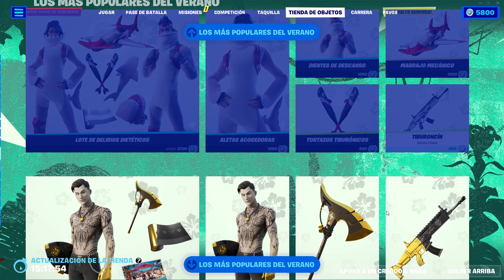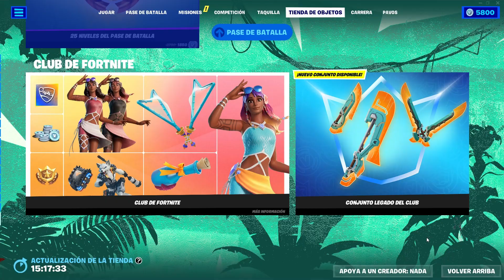TIENDA DE HOY DIA 11 FORTNITE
Desafio capitulo 4 temporada 3 TIERRAS SALVAJES  FORTNITE